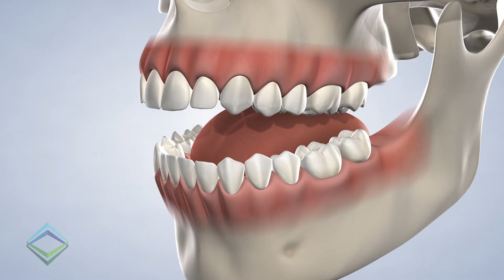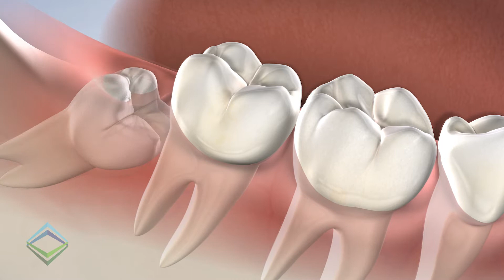Wisdom Teeth Removal in Abbotsford BC | Abbotsford Oral Surgery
Wisdom teeth, or Third molars, are an additional set of teeth, which grow under the surface of the gums and, in many cases, are undetectable without proper x-ray evaluation or 3-D scanning. It is not uncommon for teens and adults to be unaware that these wisdom teeth exist in their mouth until they begin to present significant problems. Wisdom tooth removal by a licensed Oral and Maxillofacial surgeon will provide the highest quality surgical expertise for the surgical process.

Dr. Esmail received his Bachelor of Science degree in biochemistry from McGill University and graduated magna cum laude from Boston University Goldman School of Dental Medicine. He then completed a four-year oral and maxillofacial residency at Washington Hospital Center. He is board-certified by both the American Board of Oral and Maxillofacial Surgery and Fellow of the Royal College of Dentists of Canada.

Abbostford Oral Surgery and Dental Implant Centre
Nayeem Esmail, BSc, DMD, FRCD(C)

32555 Simon Ave, Ste 300A
Abbotsford, BC V2T 4Y2

Services Provided
Dental Implants | Wisdom Teeth Removal | Tooth Replacement Options | General Tooth Extraction | Impacted Tooth Exposure | Full-Arch Restoration  | Bone Grafting | Platelet Rich Plasma | Oral Pathology  | Orthognathic Surgery | Surgical Treatment of Sleep Apnea | Facial Trauma | Pre-Prosthetic Surgery | Surgically Assisted Paid Palatal Expansion | Distraction Osteogenesis  | TMJ Treatment | Cleft Lip & Palate | Botox